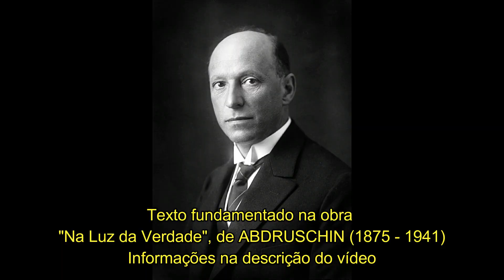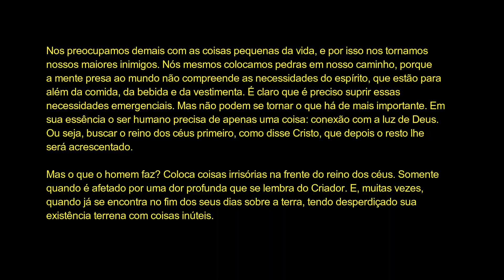O Reino dos Céus...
"NA LUZ DA VERDADE" - Abdruschin - Recomendação de leitura!

Deixo em anexo (para baixar em PDF), a versão em 3 volumes traduzida pela Ordem do Graal na Terra, aqui no Brasil.

Você pode comprar a obra no site da Ordem do Graal na Terra:

Aqui está a Obra em volume único, conforme foi publicada em 1931, na Alemanha:
Para baixar essa versão clique em cima do livro preto que aparece no lado direito da tela.

Se gostarem da Obra, peço que a recomendem para outras pessoas, que assim como vós também procuram por respostas nessa vida. O amor ao próximo se manifesta, primeiramente, nos auxílios íntimos que se presta a ele.